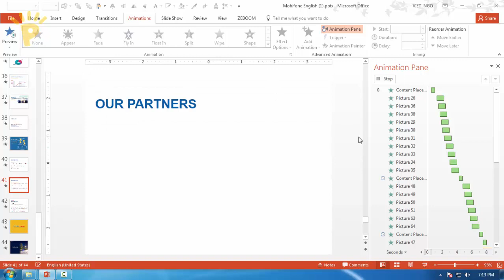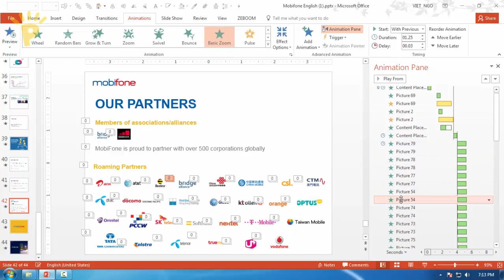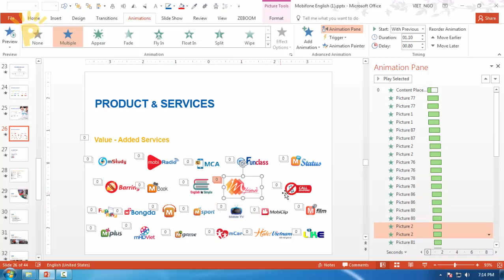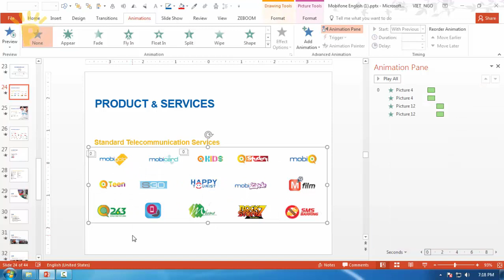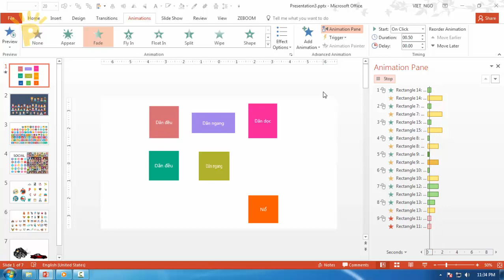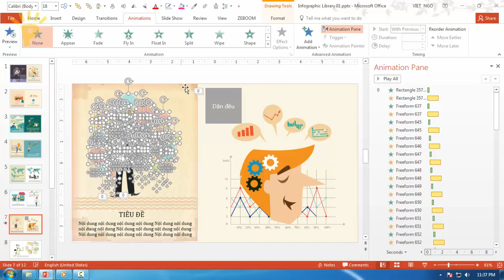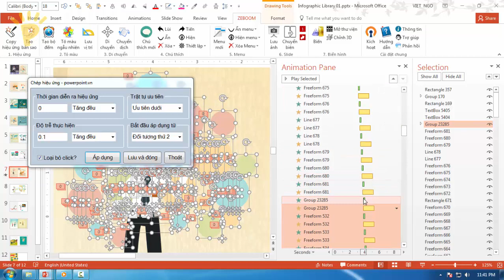PowerPoint Slide - Hiệu ứng After Effect trong Powerpoint - sản xuất hàng loạt slide